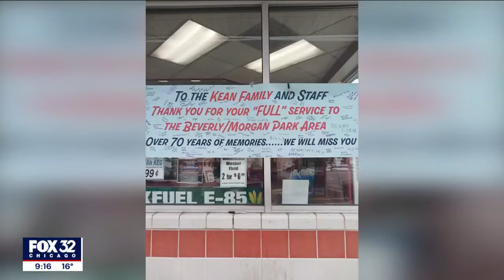Chicago's longtime full-service gas station bids farewell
A last glimpse of "the good old days" is fading away on Chicago’s South Side.